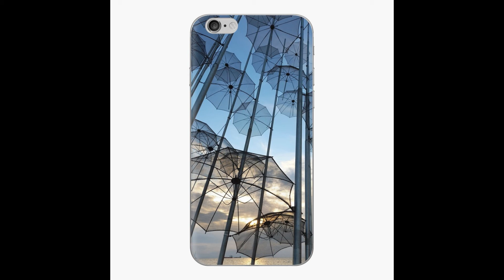Umbrella T-Shirt Designs-Iphone Cases-Samsung Cases-Mugs.